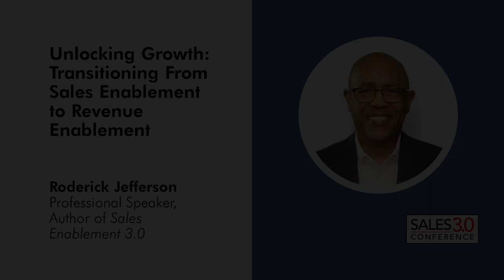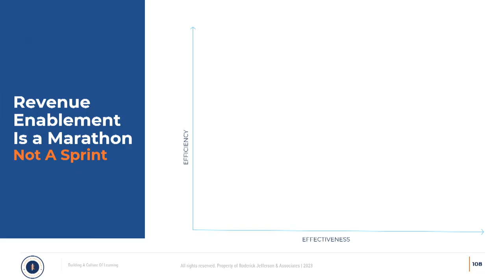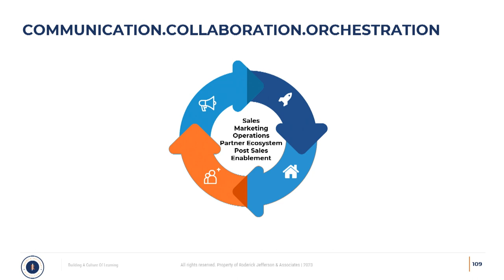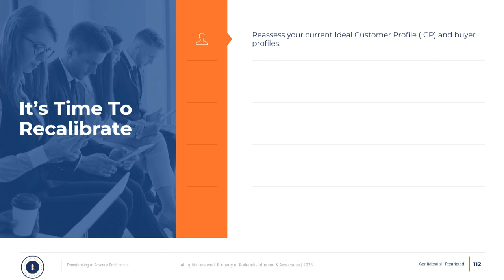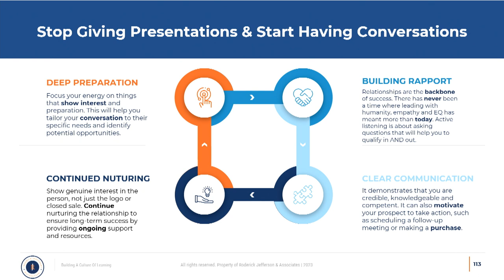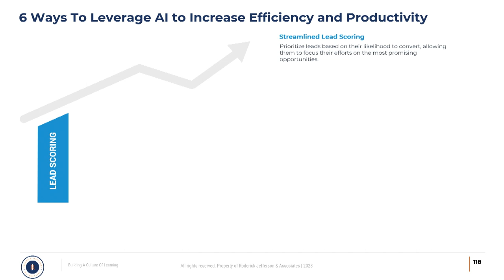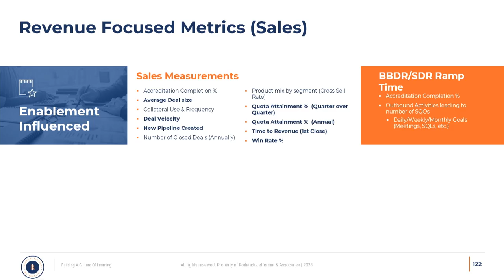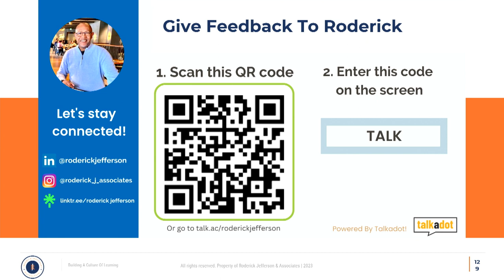Video Production for Business Conference or Seminar Live Stream Service